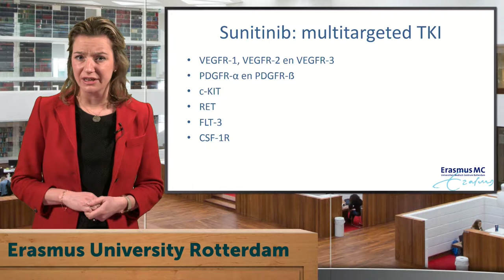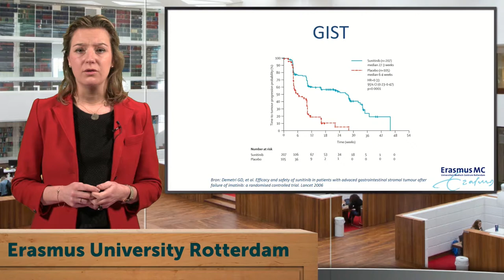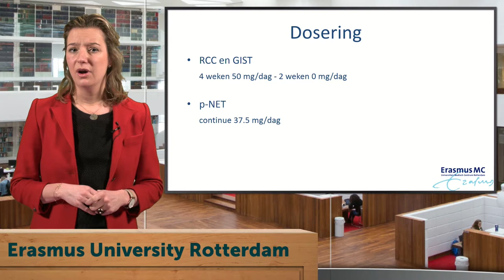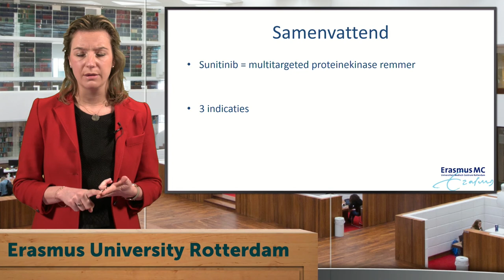Geneesmiddel van de week - Sunitinib